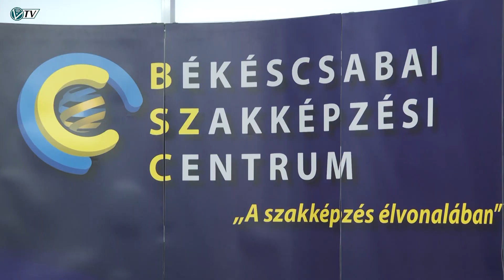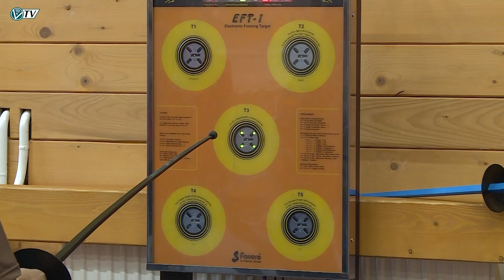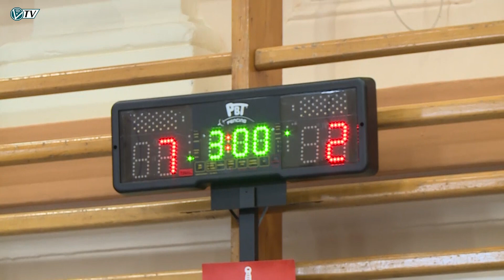Az Orosházi Városi Televízió híradója - 2023. szeptember 19.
XXII. Fehértó napja - BSZC szerződés aláírás - Rotary jégkrémosztás - Úszásoktatás iskolásoknak - Vívók nyílt napja - Nagy Sándor Emlékverseny - ULE-Jamina - CSIKO - Berettyó